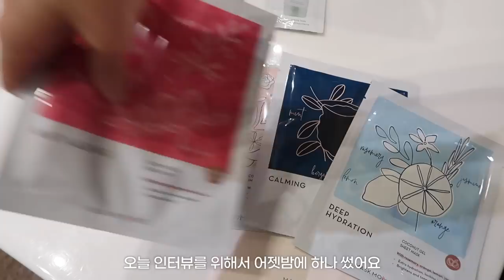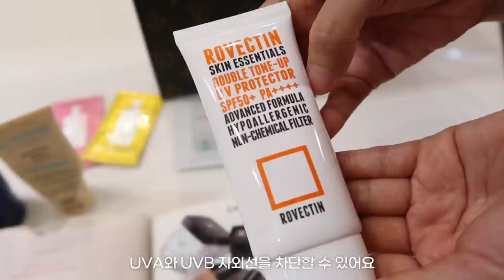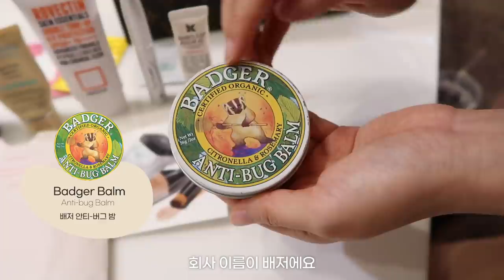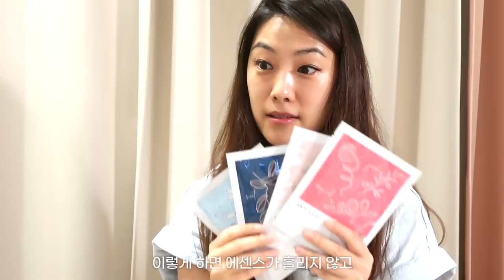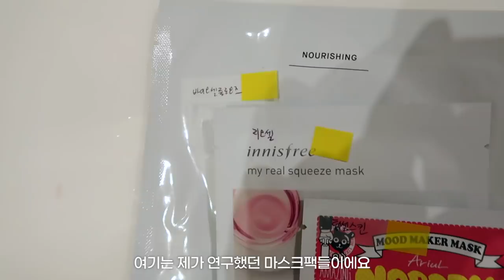What's in the pouch of a Sheet Mask Brand CEO? + International giveaway!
⚬Lens: Bausch + Lomb Lacelle crystal brown 바슈롬 레이셀 데일리 컬러 크리스탈 브라운

Huge thanks to Sophia for talking candidly about the beauty industry!
Will be uploading the uncut version on my instagram IGTV soon,

너무나 멋진 소피아 언냐의 파우치를 털어보는 시간을 가졌는데
너무나 고맙게도 언니가 이벤트까지 지원해준데욥!!! 꺄핳

⚬참여방법:

1. 영상 라이크 누르기!
3. 댓글로 왜 마스크모먼트 사용해보고 싶은지 적기!

⚬총 2명 뽑을 예정이고 당첨자 발표는 본 영상 고정댓글로 발표하겠습니다!

1. Like this video

⚬I will pick 2 winners and announce it in the comment section on this video and pin it!!!

Also! For those who want to try out Mask Moments, there is a $1 trial (US only)

Go to maskmoments.com for more information! (Buy through IG DM in Korea)